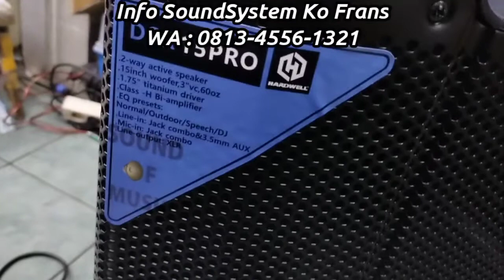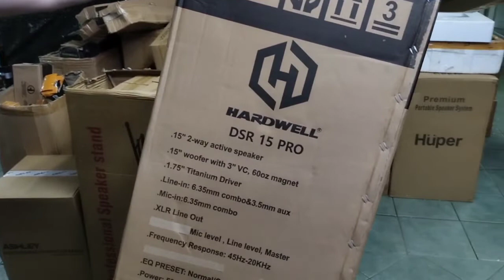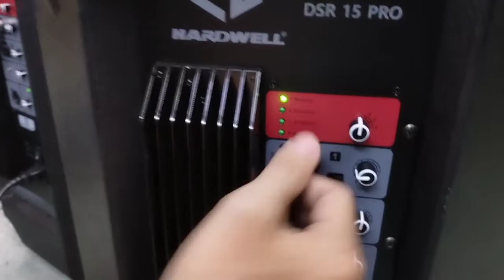new upgrade Speaker aktif Hardwell DSR 15 Pro Agustus 2022